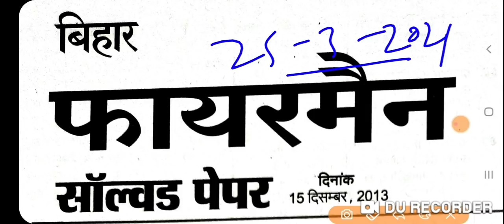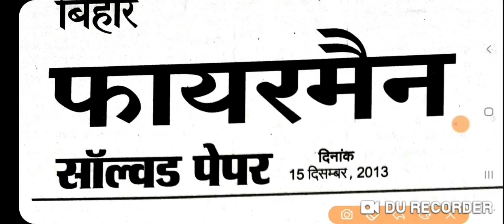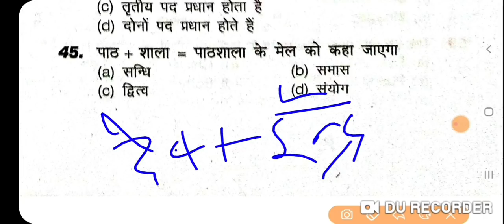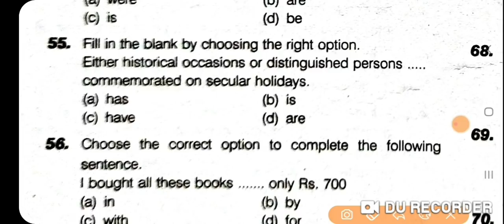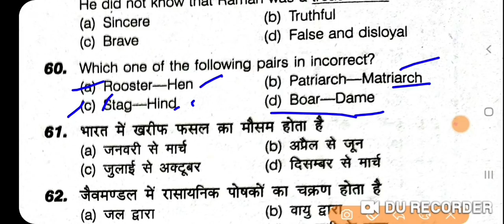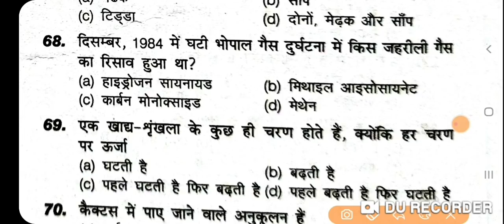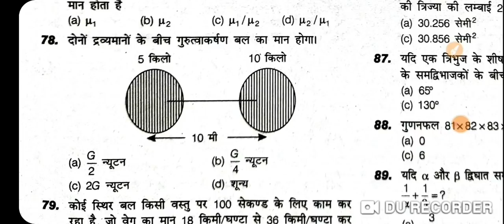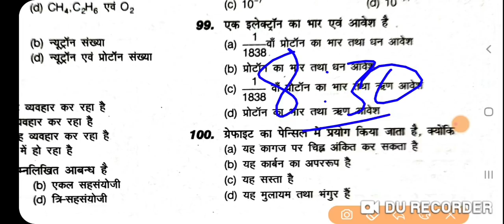Bihar police firman exam 2021 previous year question solution बिहार फायरमैन प्रैक्टिस सेट exam 2021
bihar firman exam 2021 practice  set
bihar  police  fire man syllabus  exam 2021

bihar  police  firman  syllabus exam 2021
bihar police  firman exam date 2021 bihar  police  firman  exam kab hoga बिहार पुलिस फायरमैन सिलेबस बिहार पुलिस फायरमैन एग्जाम डेट घोषित बिहार पुलिस फायरमैन परीक्षा 2021
bihar firman  exam 2021 preparation
firman preparation exam 2021